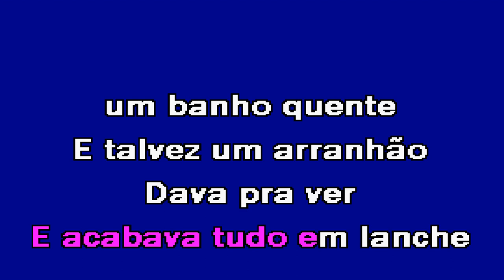ERA UMA VEZ Kell Smith Karaoke